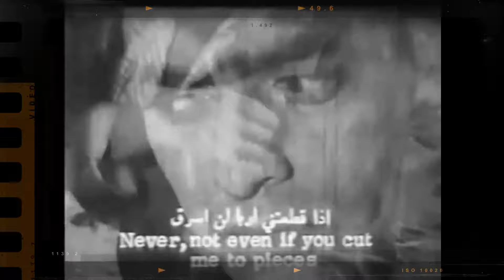پنج سکانس تماشایی هدیه دادن 🌹